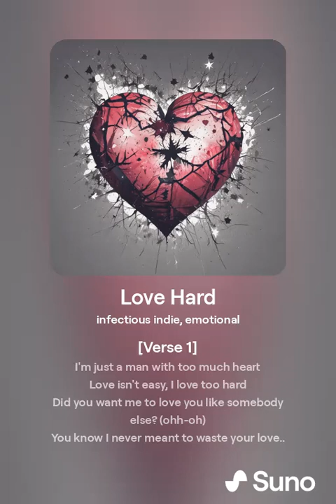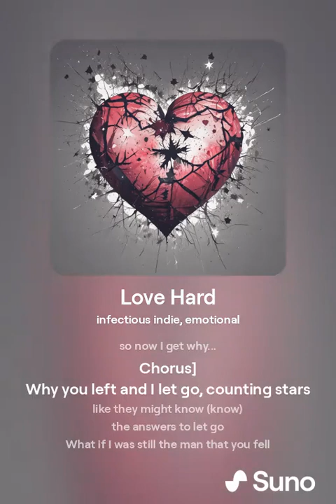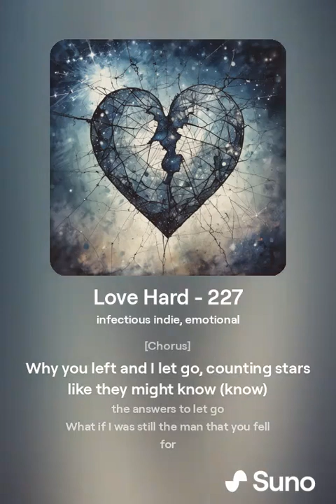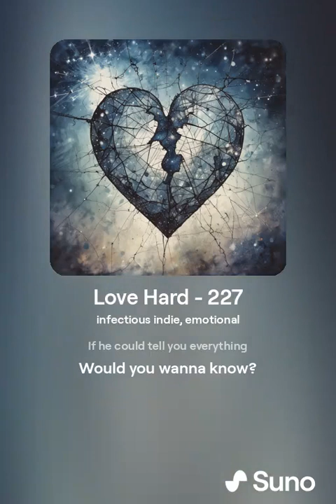Песни, музыка нейросеть Трек № 217